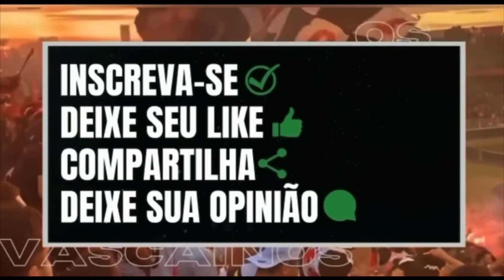ATENÇÃO!!! FOI PARA PREJUDICAR? SÃO PAULO SONHA COM PEC!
DOIS ÁRBITROS NO CAMINHO DO VASCO!

20,00 1 PAGAMENTO POR ANO= GRUPO DE WPP, SORTEIO DE PREMIOS E PARTICIPAÇÃO EM LIVES.

Envie o comprovante para o mesmo endereço

⚠️GRUPO GRÁTIS DE TELEGRAM DO CANAL